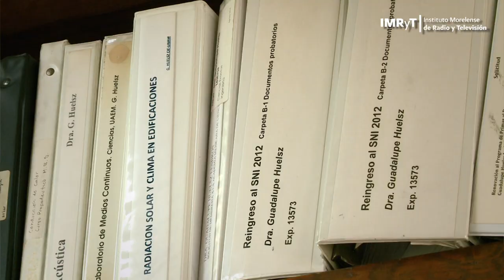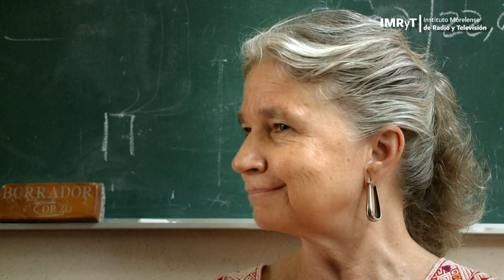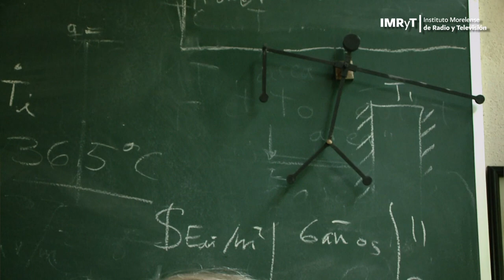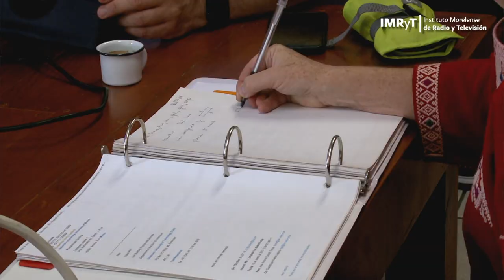Dra Guadalupe Huelsz, Instituto de Energías Renovables UNAM - Científica/mente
Para despertar la vocación científica entre las y los jóvenes estudiantes, investigadores de diversas instituciones nos cuentan qué los motivó a dedicarse a la ciencia y por qué es importante su labor para nuestra sociedad.
En esta ocasión nos acompaña la Dra. Guadalupe Huelsz del Instituto de Energías Renovables de la UNAM Campus Morelos.